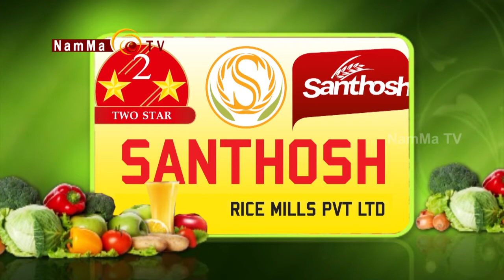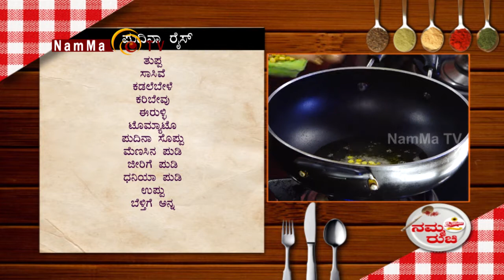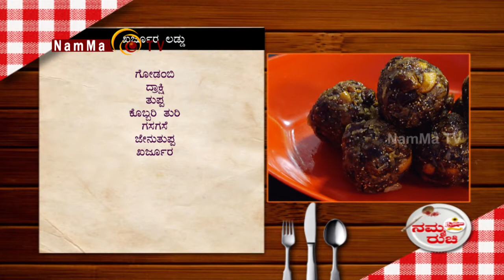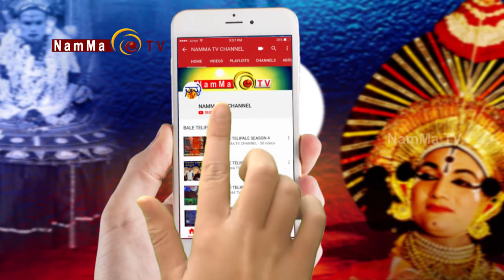Namma Ruchi | Pudina Rice | Khajoor ladoo | Asha Prakash | epi - 811